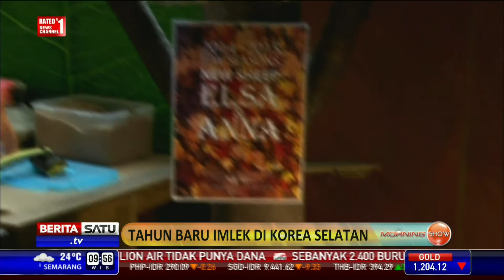Morning Show: Fengshui dan Tahun Kambing Kayu # 3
Kalender Imlek tahun 2566 jatuh pada 19 Februari 2015. Berdasarkan ramalan shio, tahun ini merupakan tahunnya shio kambing dengan elemen kayu. Ikuti dialog soal fengshui dan peruntungan di tahun kambing kayu bersama praktisi fengshui, Jenie Kumala Dewi dan Sonia Wibisono, praktisi kesehatan.

Facebook.com/BeritaSatuTV
Youtube.com/BeritaSatu